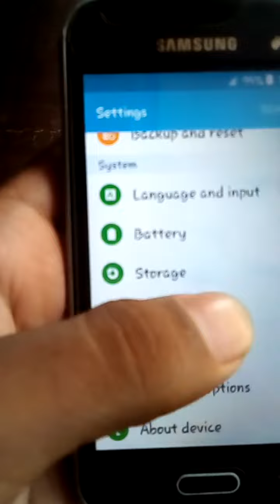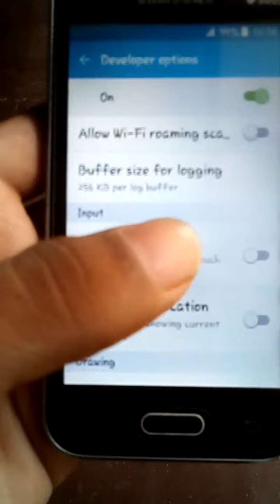Best Importent Setting for Youtuber sinhala (if you youtuber must watch this video)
devoloper option
for youtubers
tech with bigun
sri lanka
show touches